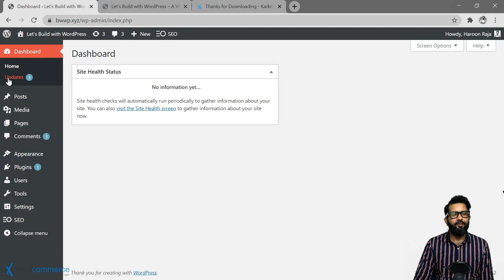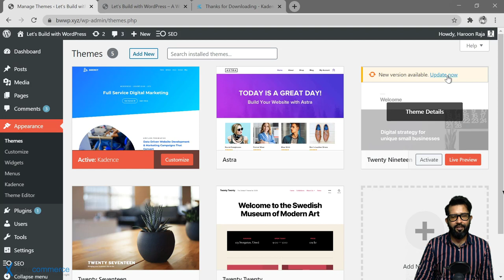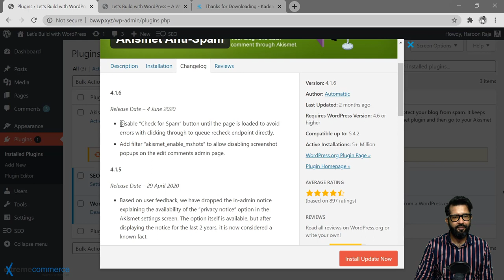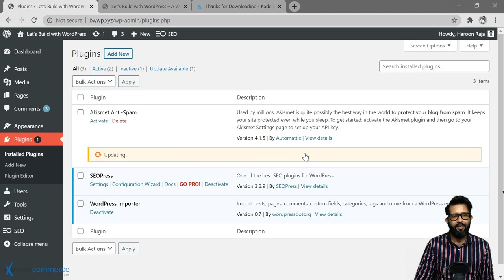Updating Themes & Plugins | Urdu / Hindi (Step-by-Step Guide) | WordPress Course